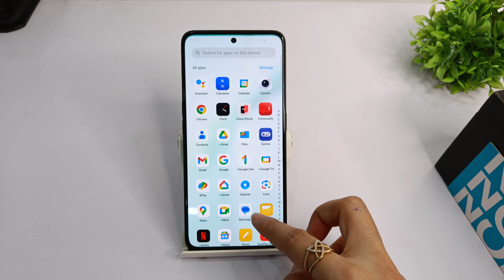How to set set back button in oneplus nord ce4 lite | oneplus nord ce4 me back button kaise set kare